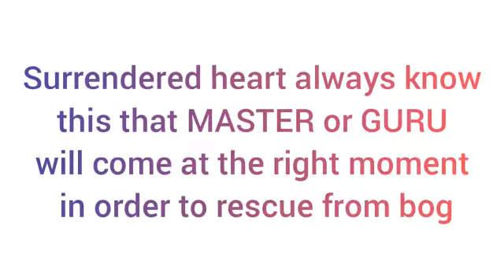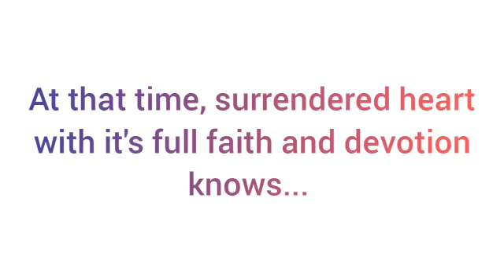An inspirational story- The POWER of Surrender.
Our Faith brings Surrender & then surrender empowers us by immense amount of patience & confidence in our life.

This fact is beautifully narrated through an amazing inspirational story.

ʟɪsᴛᴇɴ one more ᴡᴏɴᴅᴇʀғᴜʟ sᴛᴏʀʏ 👇
ʜᴏᴡ ᴊᴜsᴛ ᴏɴᴇ sᴇɴᴛᴇɴᴄᴇ ғʀᴏᴍ ᴛʜᴇ ɢᴜʀᴜ ʜᴀs ᴀʟʟ ᴛʜᴇ ᴀʙɪʟɪᴛʏ ᴛᴏ ᴄʜᴀɴɢᴇ ᴏᴜʀ ᴅᴇsᴛɪɴʏ.

Now Learn Sudarshan Kriya online from the comfort of home, in just 3-5 days in total 8-10 hours

To enrol contact any Art of living Volunteer or Teacher nearby or login

Learnt Sudarshan Kriya earlier?
Then
⏩ Click on the link below & download the audio, this will help you in practicing daily GUIDED home Sudarshan kriya

🔶 Very imp: Let the audio run for complete 40 minutes to have a profound experience.

Please avoid below tags used for promotion of post.